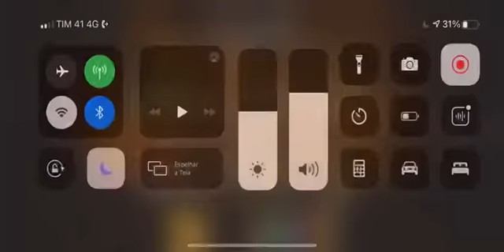Mushroom Wars 2 - for Jucactba